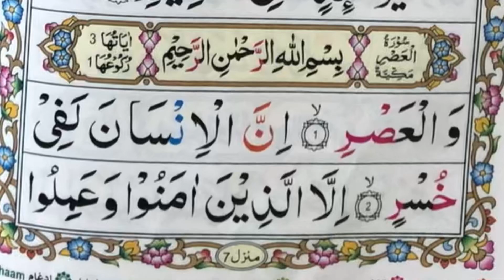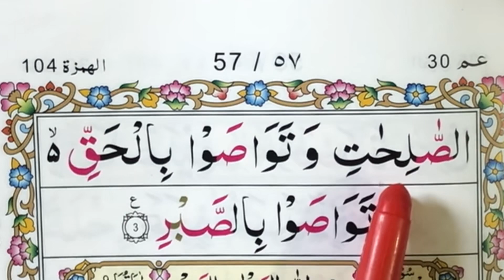Surah Al Asar Full Rupeat Tajhweed Ul Quran |Arabic Alphabets Word By Word |Syed Muzakkir Shah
with hd Text} Learn Quran word by word.
Surah An Naba Repeat Full {Surah Naba 01-05 with HD Text} Learn Quran Word by Word
Assalam o Alaikum... Aj ki is video main Hum "Seekhain gay. Surah Al-Qadr RepeatAp na mere sath sath sabaq repeat Karna ha Insha Allah is video ki madad say Apki Tajweed or awaz b Achi ho ge.
￼ surah Mutaffifin juz tajweed amaapara 30#Alquran#Surat
 SURAHS NAME
01.Surah Al-Fatihah
02.Surah Al-Baqarah
03.Surah Al-imran
04.Surah An-Nisa
05.Surah Al-Ma'idah
06.Surah Al- An'am
07.Surah Al- A`raf
08.Surah Al-Anfal
09.Surah At-Tawbah
10.Surah Yunus
11.Surah Hud
12.Surah Yusuf
13.Surah Ar-Ra`d
14.Surah Ibrahim
15.Surah Al-Hijr
16.Surah An-Nahl
17.Surah Al-'Isra
18.Surah Al-Kahf
19.Surah Maryam
20.Surah Taha
21.Surah Al-'Anbya'
22.Surah Al-Haj
23.Surah Al-Mu'minun
24.Surah An-Nur
25.Surah Al-Furqan
26.Surah Ash-Shu`ara
27.Surah An-Naml
28.Surah Al-Qasas
29.Surah Al-`Ankabut
30.Surah Ar-Rum
31.Surah Luqman
32.Surah As-Sajdah
33.Surah Al-'Ahzab
34.Surah Saba'
35.Surah Fatir
36.Surah Ya-Sin
37.Surah As-Saffat
38.Surah Sad
39.Surah Az-Zumar
40.Surah Ghafir
41.Surah Fussilat
42.Surah Ash-Shuraa
43.Surah Az-Zukhruf
44.Surah Ad-Dukhan
45.Surah Al-Jathiyah
46.Surah Al-'Ahqaf
47.Surah Muhammad
48.Surah Al-Fath
49.Surah Al-Hujurat
50.Surah Qaf
51.Surah Adh-Dhariyat
52.Surah At-Tur
53.Surah An-Najm
54.Surah Al-Qamar
55.Surah Ar-Rahman
56.Surah Al-Waqi`ah
57.Surah Al-Hadid
58.Surah Al-Mujadila
59.Surah Al-Hashr
60.Surah Al-Mumtahanah
61.Surah As-Saf
62.Surah Al-Jumu`ah
63.Surah Al-Munafiqun
64.Surah At-Taghabun
65.Surah At-Talaq
66.Surah At-Tahrim
67.Surah Al-Mulk
68.Surah Al-Qalam
69.Surah Al-Haqqah
70.Surah Al-Ma`arij
71.Surah Nuh
72.Surah Al-Jinn
73.Surah Al-Muzzammil
74 Surah Al-Muddaththir
75.Surah Al-Qiyamah
76.Surah Al-'Insan
77.Surah Al-Mursalat
78.Surah An-Naba'
79.Surah An-Nazi'aat
80.Surah Abasa
81.Surah At-Takwir
82.Surah Al-Infitaar
83.Surah Al-Mutaffifin
84.Surah Al-Inshiqaq
85.Surah Al-Burooj
86.Surah At-Tariq
87.Surah Al-A'la
88.Surah Al-Ghaashiyah
89.Surah Al-Fajr
90.Surah Al-Balad
91.Surah Ash-Shams
92.Surah Al-Lail
93.Surah Ad-Duha
94.Surah Ash-Sharh
95.Surah At-Tin
96.Surah Al-Alaq
97.Surah Al-Qadr
98.Surah Al-Baiyyinah
99.Surah Az-Zalzalah
100.Surah Al-Aadiyaat
101.Surah Al-Qari'ah
102.Surah At-Takaathur
103.Surah Al-Asr
104.Surah Al-Humazah
105.Surah Al-Feel
106.Surah Quraish
107.Surah Al-Maa'oon
108.Surah Al-Kauthar
109.Surah Al-Kaafiroon
110.Surah An-Nasr
111.Surah Al-Masad
112.Surah Al-Ikhlaas
113.Surah Al-Falaq
114.surah Al naas